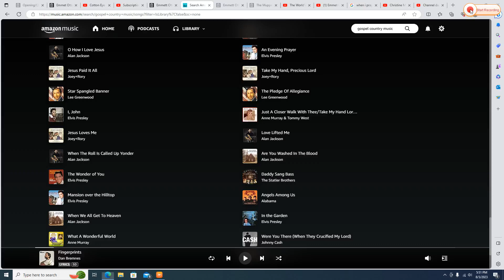Harvey Beaver Playing to "Cotton Eyed Joe" on his Kazoo